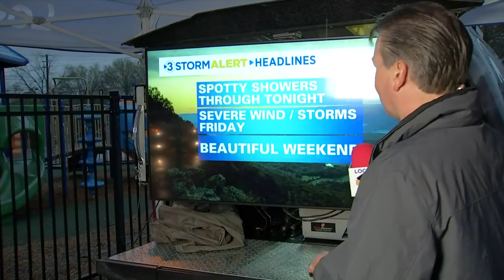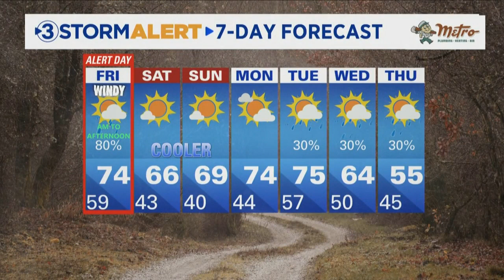David Karnes' Thursday evening weather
Good Thursday. Scattered showers on and off through the evening. Friday is a Storm Alert weather day.